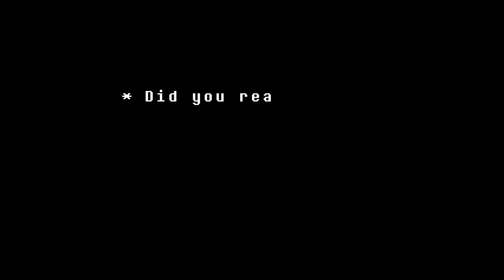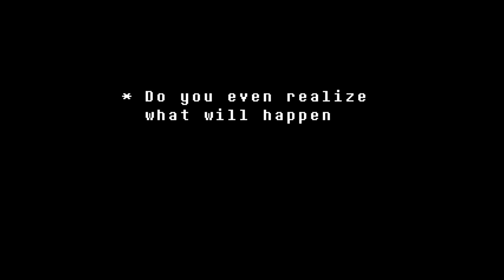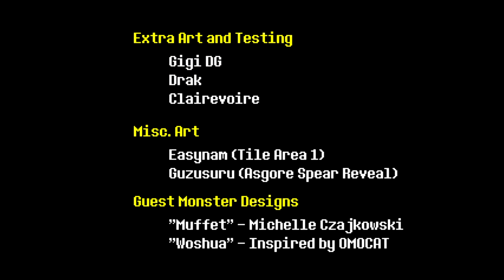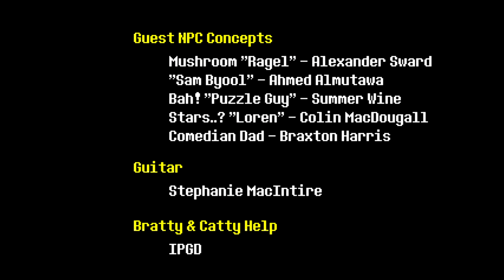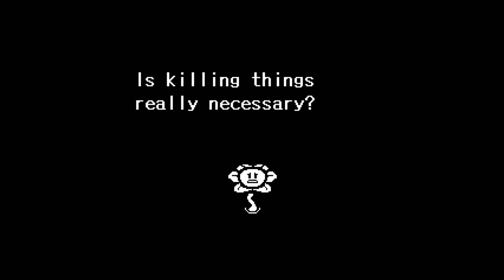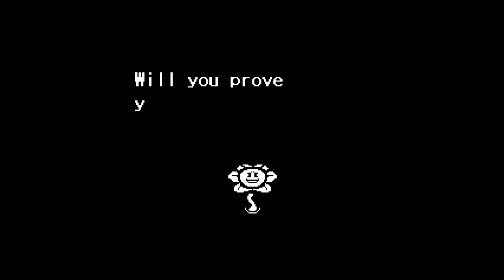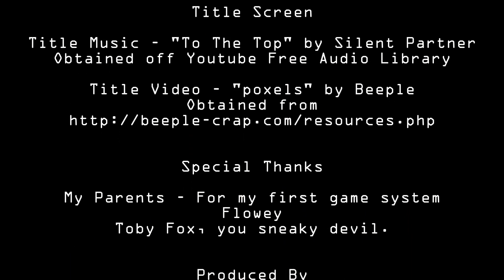Pravi's Wheelhouse - Undertale (Part 9) (Final for reals yo)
The actual for reals, really real, final part of my Undertale playthrough.  God this was such a fun game!  So much win!  Thank you Toby Fox for making such a fun game, it was an absolute pleasure to play it.